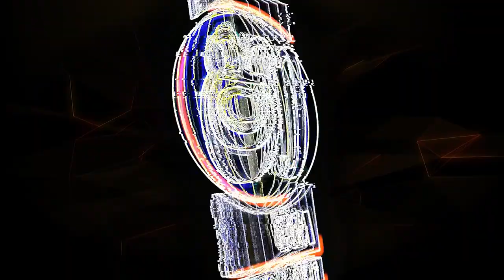SHAA PRANK CALL ටික්ටොක් එකේ වැඩ දාලා කෑම හදන කොල්ලව බයිට් කරපු විදිය CHARITH NIPUN